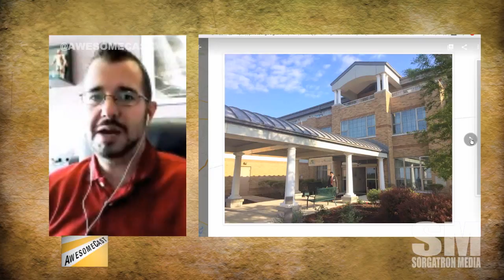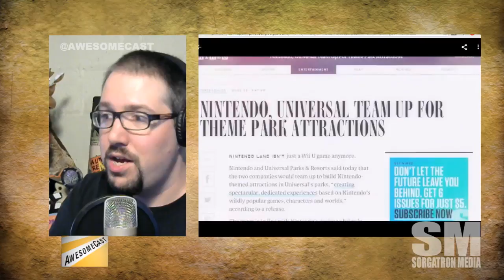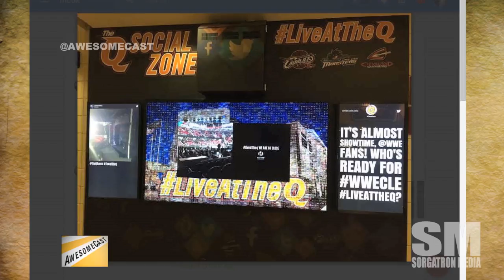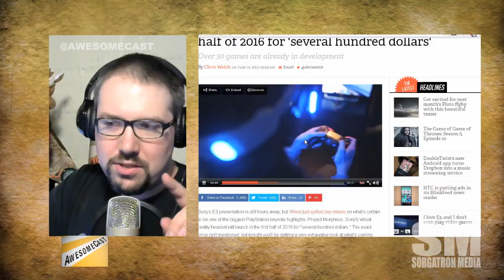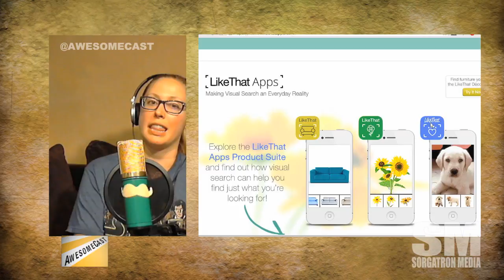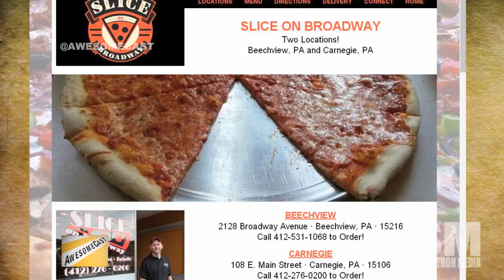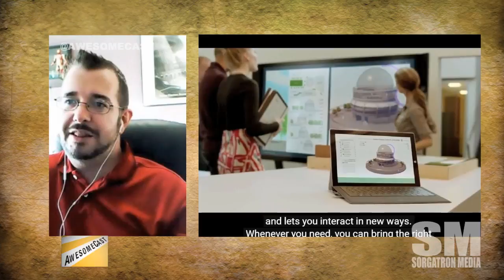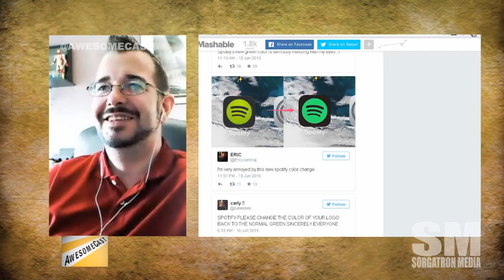AwesomeCast 253: Give Google All Your Stuff!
AC-253This week on Awesomecast 253, we talk awesome things in technology, including:

The Awesome things of the week:
Google io photo storage
Quicken Loans Arena social lounge
E3 technology including Virtual Reality and Windows 10 Gaming!
App of the week: Garden App!
The costly Microsoft Surface Hub Pen.
The goofy but sensical Oculus controller.
A 3 port USB 3.0 hub that can be used on multiple computers.
Amazon using people to deliver, Instagram giving you targeted ads based on your Facebook page and a Spotify logo color change.

Follow these awesome people on Twitter: John Chichilla (@chilla), AJ Kuftic (@ajkuftic) and Mike Sorg (@sorgatron).

MP3 Download